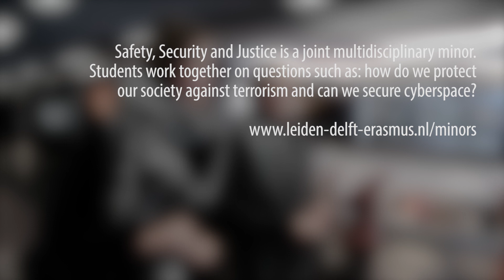TU Delft - Minor Safety, Security and Justice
De minor Safety, Security & Justice behandelt actuele veiligheidsthema’s en de bijbehorende wetenschappelijke grondbegrippen. Wil je meer weten over de gezamenlijke minor Safety, Security and Justice?